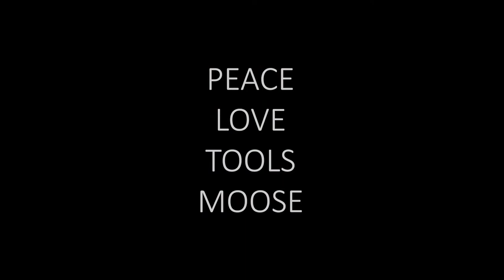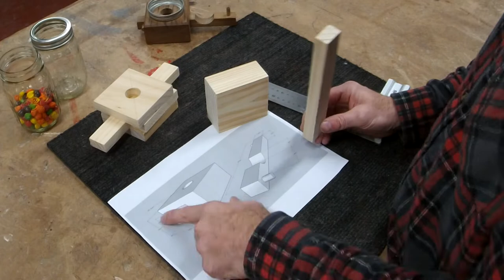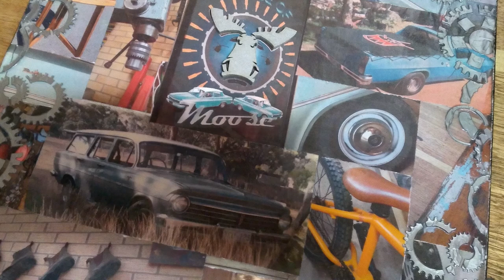The Ultimate Lolly Dispenser in 5 Minutes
The Ultimate Lolly Dispenser in 5 Minutes - Step into the electrifying realm of our 5-Minute Project videos! Get ready for a whirlwind tour of dynamic DIY endeavours that will spark your creativity and unveil the techniques and tools you'll master along the way. Plus, dive deeper with our comprehensive step-by-step guided videos, ensuring you're equipped to tackle each project with confidence.

It really helps grow the Sawdust and Chrome Family and we really appreciate you being involved, I don’t want you to miss a thing.